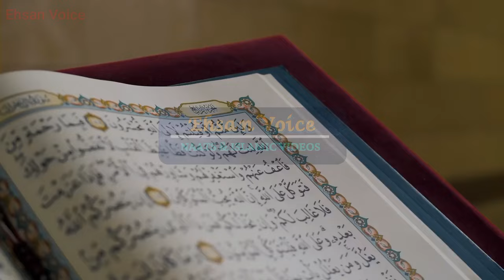Kurulus Osman Season 5 Trailer | Sezon 5 Trailer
kurulus osman
kurulus osman season 5 trailer
kurulus osman season
malhun hatun in kurulus osman
seljuk
kurulus osman season 5 episode 1 in urdu
roshni light
kurulus 130
kurulus osman 131 bolum
ptv voice
kurulus osman in urdu
kurulus osman hindi dubbed
kurulus osman atv
kurulus osman urdu dubbing
star review
episode 1
kurulus osman hindi
kuruluş osman 131. bölüm
kurlus
kurulus osman season 4 teaser 208
kurulus osman season 5 episode 1 urdu dubbed
season 5 episode 1 urdu
urdu turkish drama
osman drama urdu dubbed season 5 episode 1
osman season 5 episode 131 trailer
kurulus osman season 5 urdu dubbed
kurulus urdu dubbing
geo tv
kurulus osman bolum 131
urdu
kurulus hindi dubbed
kurulus urdu dubbed
the ottoman urdu dubbed
turkish drama urdu dubbed
osman episode 131 urdu
roger de flor
osman new episode
the osmani empire
osman season 4 episode 207
kurulus osman season 5 episode 1 release date
voice of osman
kurulus osman episode 131 trailer 1
osman bey
kurulus osman 131
episode 3
osman episode 131
season 5
kurulus osman season 5 episode 131 trailer urdu
turgut bey season 5
osman 131 trailer
osman bolum 131
osman new trailer
usman
osman trailer
new villains
mikhail koses
turgut bey
trailer update
kuruluş osman 131
osman bey geliyor
kuruluş osman 131. bölüm fragmanı
kuruluş osman 131. bölüm fragmanı - osman bey geliyor
orhan gazi
trailer in urdu
kurlus urdu
season 5 in urdu
pakistani dramas
turkish drama in urdu
today news
kuruluş osman 5 sezon fragmanı
news
gr malik news
kurulus osman season 5 episode 131 trailer
kuruluş osman yeni sezon
kurulus osman episode 131 trailer in urdu subtitles
kurulus usman season 4
osman season 5 episode 131 release date
osman season 5 episode 1 release date
osman 131 ep
osman epsode 131
pop spy entry
pop spy entry in season 5
pop spy
al sancak update
al sancak
kurulus osman season 5 episode 131 trailer in urdu
roger
new villian entry in kurulus osman season 5
kurulus osman season 5 episode 2 promo
kurulus osman season 4 drama promo 208
islamic history
ottoman empire sultans
islamic history podcast
kurulus osman season 5 shooting
turkish series
big news about old turgut entry in kurulus osman season 5
old turgut entry in kurulus osman season 5
old turgut entry
old turgut entry in kurulus osman
turgut
big news about old turgut
big news about osman season 5
news about osman season 5
atv
burak özçivit

youtube shorts stories and shorts vidoes for your knowledge.

Islamic Story
Sabaq Amoz Kahani in Urdu
Islamic Stories

Story in Hindi / Urdu
Sachi Kahani
Hindi Kahani
Moral Story
Sabak Amoz Sachi Kahani
Novel Story